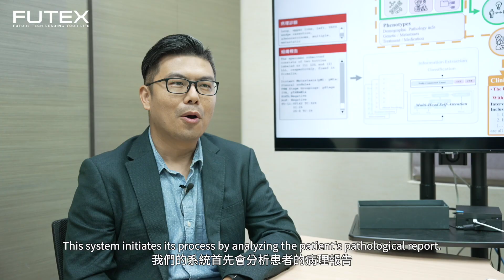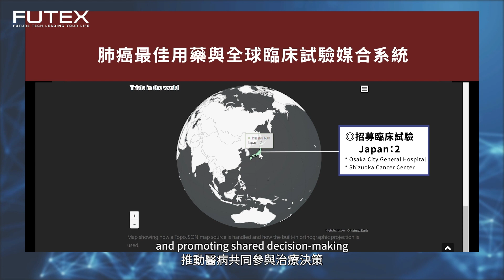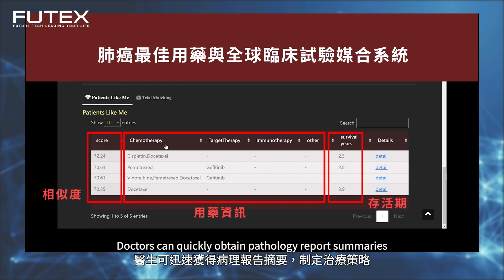2023亮點技術影片：運用生成式深度學習預測晚期肺癌藥效預後和篩選全球臨床試驗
結合了現今的自然語言模型與生成式AI技術，能夠有效提升醫療判斷上的效率與速度，並同時能確保醫療資料的安全性與隱私保護。
只需輸入肺癌患者的病理文字報告，就能在5秒內獲得最佳治療用藥組合指引，以及合適的新藥臨床試驗，大幅縮減治療的等待時間，為晚期肺癌治療帶來了重大的突破。
2023未來科技館
上午9時30分至下午5時30分（最後一日(10/14)至下午4時30分）